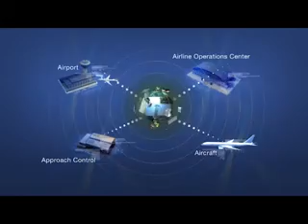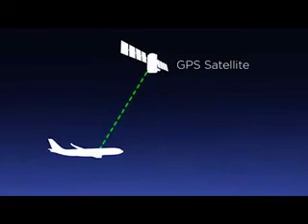demo feling i have a dream